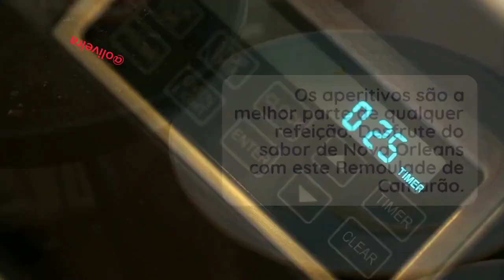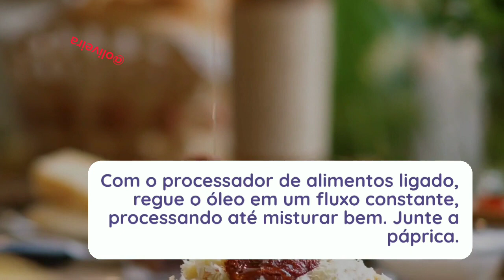RECEITAS - IRRESISTIVEL - PREPARE - SE - PARA - SE - APAIXONAR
SHRIMP REMOULADE MERGULHE NO SABOR DE NOVA ORLEANS

Com Remoulade de Camarão! Este aperitivo clássico apresenta camarões suculentos temperados com um molho remoulade vibrante e picante servido com alface. É uma salada fresca, mas picante, que vai dançar no seu paladar. Remoulade de Camarão promete uma explosão de delícias de frutos do mar em cada mordida. Desfrute do sabor de Nova Orleans com este Remoulade de Camarão. Tempo total: 25minutos 4 Porções: Ingredientes

4 talos de aipo picados grosseiramente
4 cebolas verdes picadas
1/2 xícara de cebola picada
3/4 xícara de salsinha italiana picada
1/2 xícara de vinagre de vinho tinto
1/2 xícara de ketchup
1/2 xícara de purê de tomate
1/2 xícara de mostarda crioula
1 colher de chá de molho inglês
1 1/2 xícara de óleo vegetal
2 colheres de chá de páprica
900g de camarão grande cozido descascado e limpo
12 folhas de alface para servir Instruções
Em um processador de alimentos, misture o aipo, a cebolinha, a cebola e a salsa. Pulse até ficar bem picado.

Adicione o vinagre, o ketchup, o purê de tomate, a mostarda e o molho inglês. Processe até ficar bem misturado, parando algumas vezes para raspar as laterais.
Com o processador de alimentos ligado, regue o óleo em um fluxo constante, processando até misturar bem. Junte a páprica.
Transfira a remoulade para uma tigela. Cubra e leve à geladeira por 6 a 8 horas ou durante a noite.
Quando estiver pronto para servir, mexa o molho, despeje sobre o camarão e misture bem. Sirva sobre folhas de alface. Ate a proxima.
VIDEOS QUE TAMBEM POSSA TE AJUDAR

APRENDA RECEITAS FÁCEIS E DELICIOSAS PARA VOCÊ NÃO TER QUE SE PRIVAR DE MAIS NADA, E VOLTAR A COMER OS MAIS DIFERENTES E DELICIOSOS TIPOS DE COMIDAS!
Combo Fitness: Seu Guia Para a Máxima Hipertrofia
 ✅ Pague Apenas Uma Vez e Tenha acesso Vitalício!
👉🏼 O WhatsUP para Negócios é direcionado para a sua Empresa,  e negocio nao mais tempo automatize